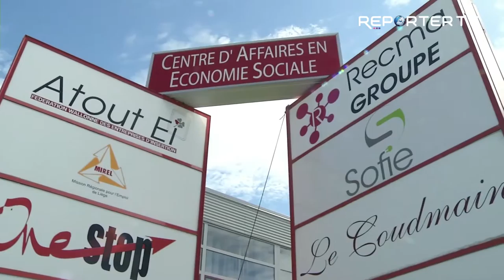Quand l’économie sociale & solidaire crée des emplois durables.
Le 14 octobre 2016, 60 ans cumulés d’économie sociale et solidaire

L’aventure a débuté il y a 30 ans avec la création d’un centre de formation pour adultes demandeurs d’emploi peu

qualifiés, le COUDMAIN EFT. Elle s’est poursuivie avec la création de la scrl fs RECMA puis la scrl fs SOFIE il y a 15

ans, et le Centre d’Affaires en Economie sociale et solidaire de Seraing, en 2006.

Il y a 5 ans, la société de titres-services ALL SERVICES COMPAGNIE voyait le jour. La société immobilière RECIMO

scrl-fs a maintenant six mois... Et il y a encore beaucoup d’autres projets dans les cartons de ces entrepreneurs hors

normes qui n’ont jamais renoncé à leur idéal : entreprendre « autrement » et créer des emplois durables pour les

personnes peu qualifiées dans une région sérésienne en pleine reconstruction.

Au départ, la formation pour tous !

Le centre de formation le Coudmain a été créé pour que les plus éloignés de l’emploi puissent se former et trouver

un avenir dans le secteur du bâtiment. Peu de choses ont changé, si ce n’est qu’entretemps, 3.140 demandeurs

d’emploi ont pu être formés et que plus de 500 d’entre eux ont décroché un emploi. Pour répondre aux demandes,

l’offre de formation a été étendue : l’environnement en 1994, puis dernièrement le soudage, ont été ajoutés à la

rénovation de l’habitat.

Les métiers porteurs d’emplois

Le secteur de l’environnement, avec notamment la collecte, le tri, le recyclage et le reconditionnement de certains

déchets, comme les électroménagers, s’est rapidement révélé être un créneau porteur d’emplois. La société RECMA,

qui tire au départ son nom de la « Recupération de Matériaux », a été créée sur cette base en 1999. Elle s’est

rapidement diversifiée en nettoyage industriel et en parcs & jardins. Son centre de recherche met au point

actuellement la récupération et un traitement des panneaux photovoltaïques usagés.

Pour le segment des déchets électriques et électroniques, la société SOFIE est née il y a 15 ans, en partenariat avec

Intradel. Les services de proximité sont également développés, pour les espaces verts et les petits travaux de

bricolage, au départ de l’EFT. Depuis 5 ans, la société ALL SERVICES COMPAGNIE est consacrée aux titres services, nettoyage et repassage. Une société immobilière est venue s’ajouter, il y a quelques mois, RECIMO. Toutes ces

sociétés, et bien d’autres services d’appui comme LA MIREL ou ATOUT EI, sont regroupées au Centre d’Affaires en

économie sociale et solidaire de Seraing, inauguré il y a maintenant 10 ans.